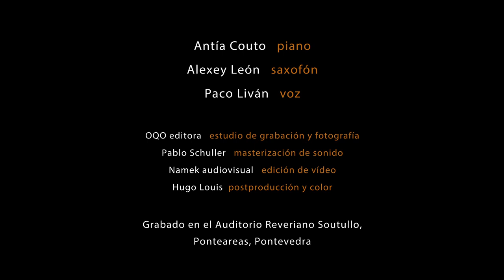EL TANGO: Borges & Piazzolla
Antía Couto: piano

Alexey León: saxofón soprano

Paco Liván: voz

OQO Editora - estudio de grabación y fotografía

Pablo Schuller - masterización de sonido

Namek Audiovisual - edición de vídeo

Hugo Louis - postproducción y color

En colaboración con "Fifty-Fifty Jazz & Poetry Festival", Berklee College of Music Valencia Campus, Sedajazz Colectivo de Músicos y Concello de Ponteareas

Grabado en el Auditorio Reveriano Soutullo, Ponteareas-Pontevedra,